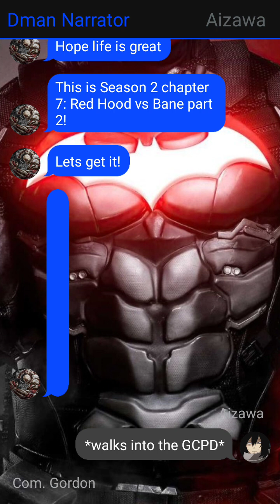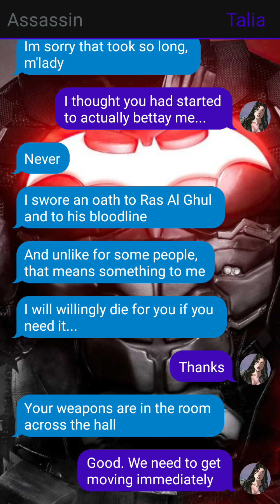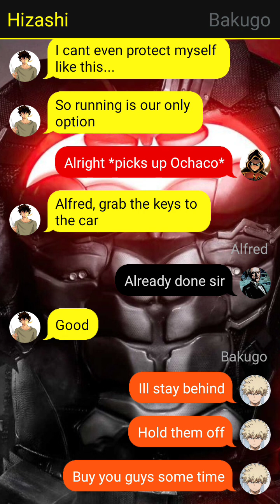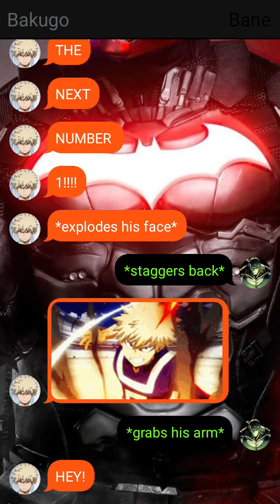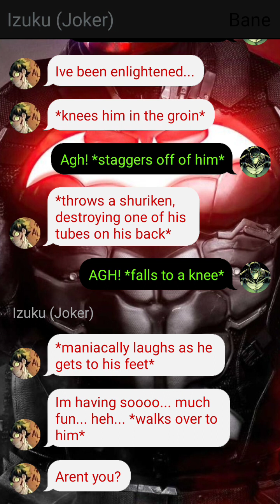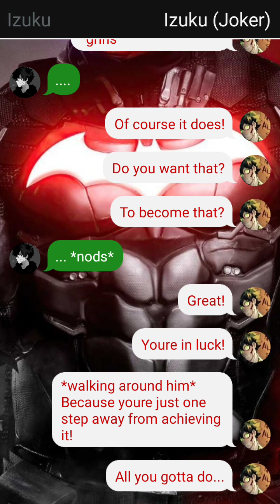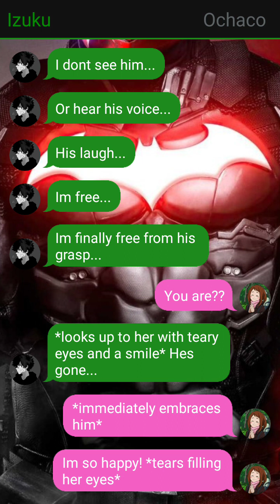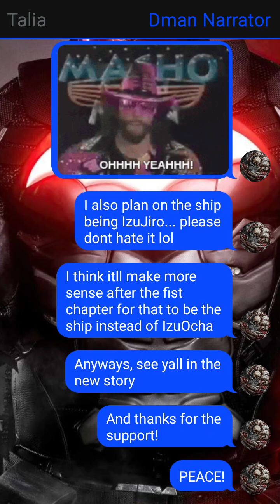Red Hood Deku Season 2 Chapter 7: Red Hood vs Bane part 2! (Finale!)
I truly do appreciate it!
Thanks:)